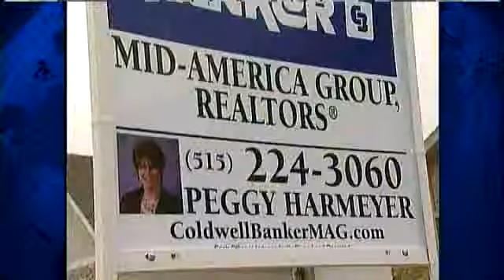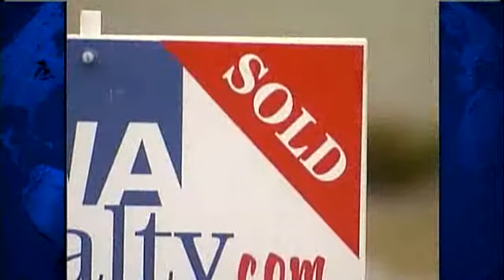Metro Home Sales Spike 25 Percent